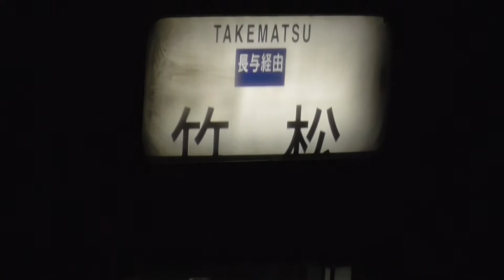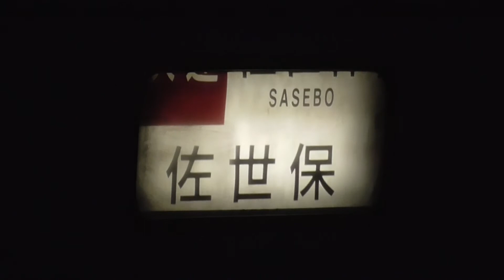ななつ星 長崎本線長与駅・上り列車を待っての発車風景 2015 4 25 20時頃